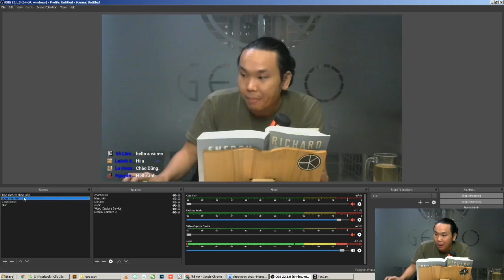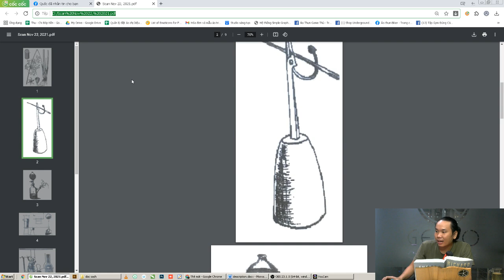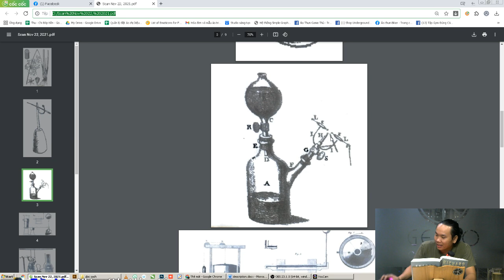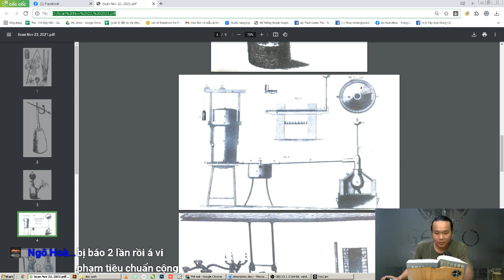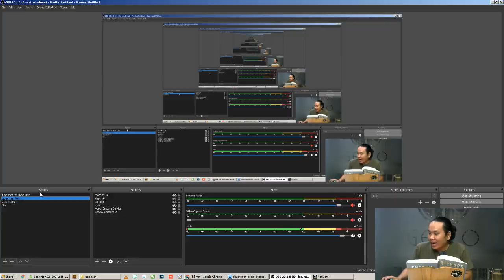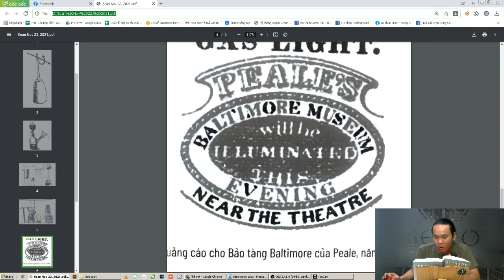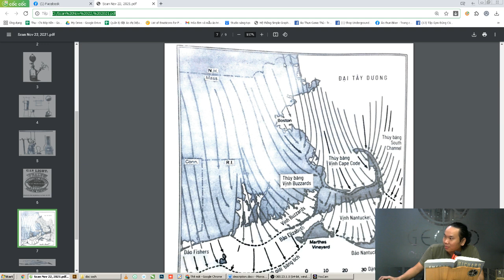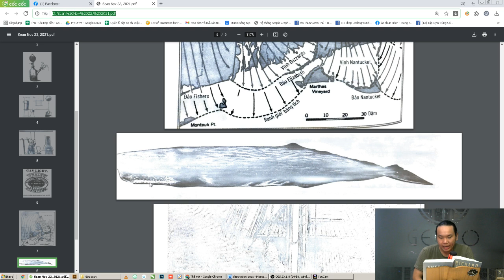Năng lượng (Phần 5) Từ đèn bấc tới đèn khí, truy đuổi thủy quái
* Livestream được phát mỗi 2-4-6 lúc 19h30 (giờ VN)

Tác giả: Richard Rhodes
Dịch giả: Nguyễn Mạnh Cường dịch, Ngô Đức Thế hiệu đính
Mega+ | NXB Thế Giới